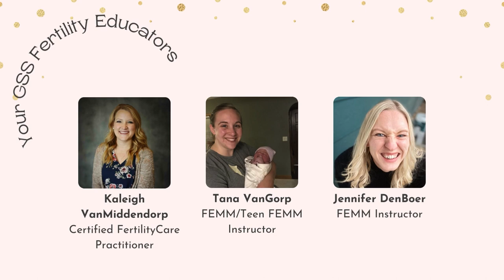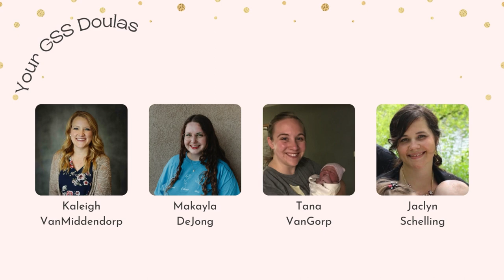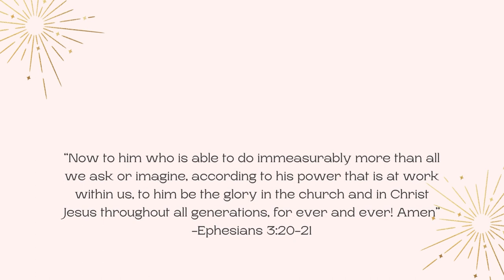2023 Calendar Year Recap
2023 was a busy and exciting year; Thank you for being a part of it!